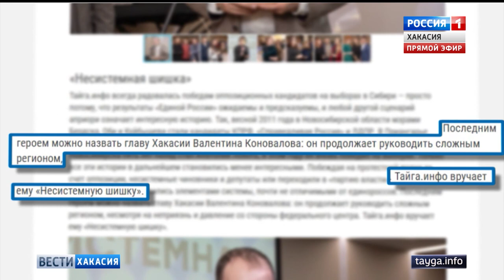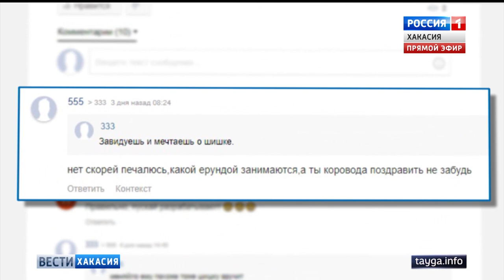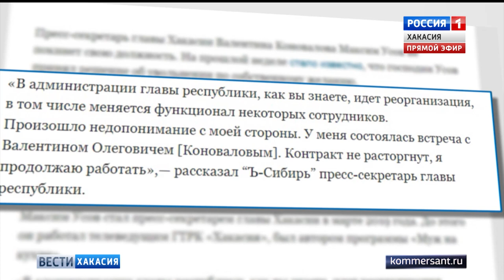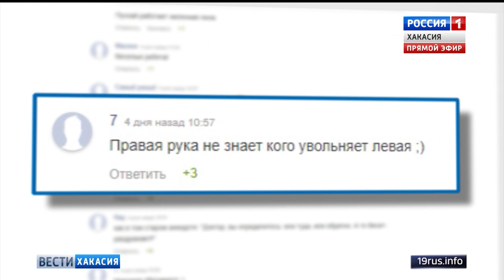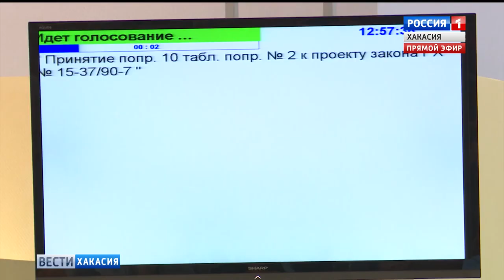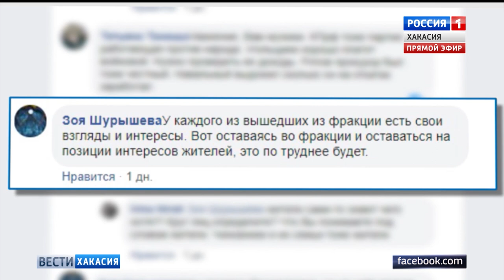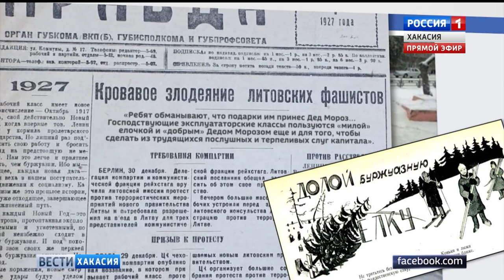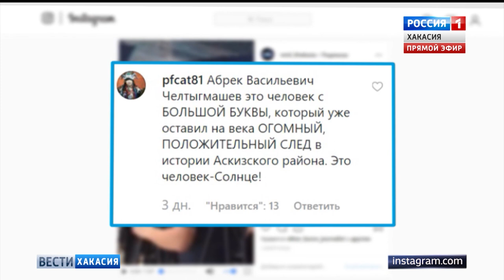«Обсуждают».О премии, лауреатом которой стал Валентин Коновалов и пикетах на главной площади Абакана